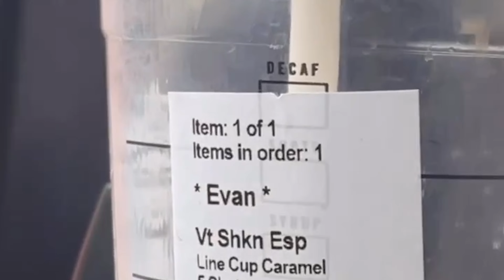Mendy’s World👀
Who am I? ⬇️
I'm Evan Mendoza, a Pro Baseball Player for the San Diego Padres who lives in West Palm Beach, Florida! I'm a primary Shortstop but also play all around the diamond! I enjoy content creation on IG and Tiktok, so here we are on my YouTube channel! I have a series where I do Day in my Life's called "Mendy's World" go check it out! Amazing how we've been able to build a network of over 410k followers, and I feel like we're just getting started!

Background of Coach Evan:

➡Born: Baltimore, Maryland

➡Sarasota High School | Sarasota, FL

➡North Carolina State University (DI, ACC)

➡2 Way Player in College

➡Drafted in the 11th Round by the St. Louis Cardinals in the 2017 MLB Draft

➡.289 Career AVG in Minor Leagues

➡Selected in the 2022 Rule 5 MiLB Draft by the San Diego Padres